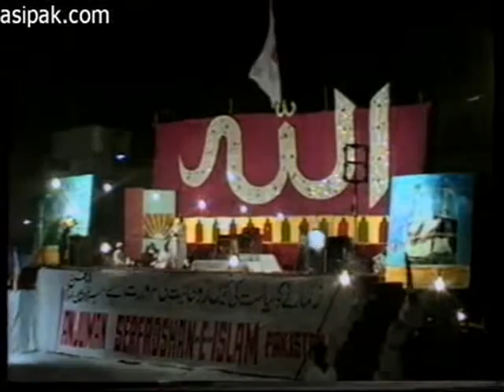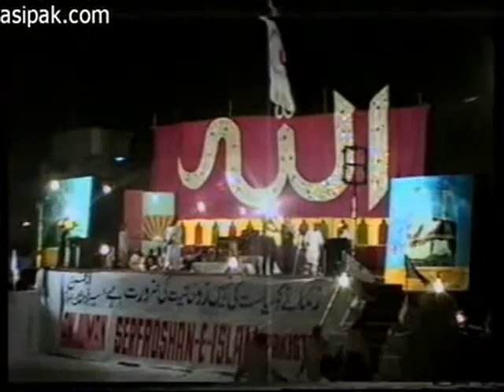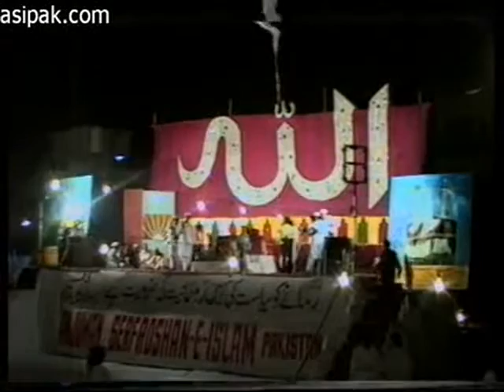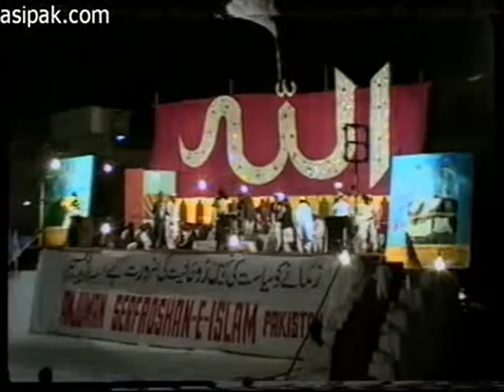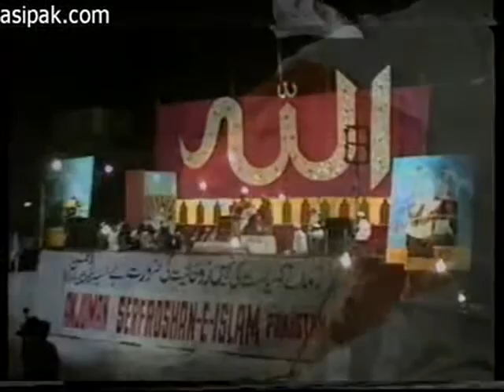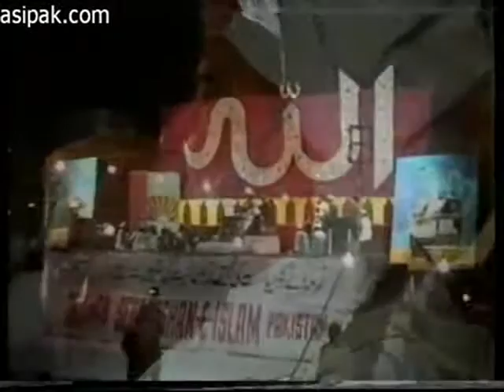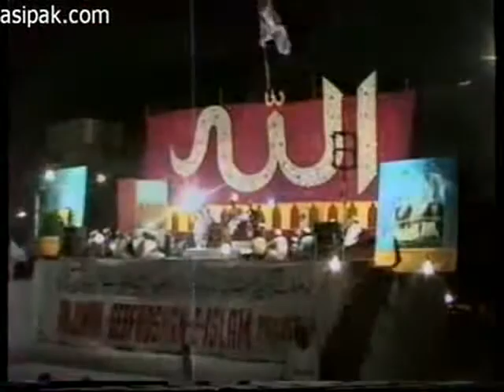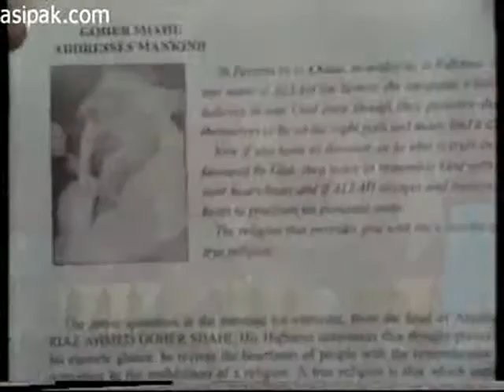Isam e Zaat Conferrence 1994 - Gohar Shahi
Riaz Ahmed Gohar Shahi (MDA) is world renowned spiritual personality. HIS teahing based on Divine Love of Almighty Allah, which starts from commemoration of Heart, which is HIS special blessing for followers means Zikr-e-Allah by Heart (Zikr-e-Qalb). Isam e Zaat Conferrence 1994 - Gohar Shahi